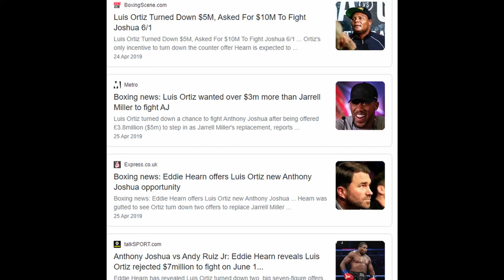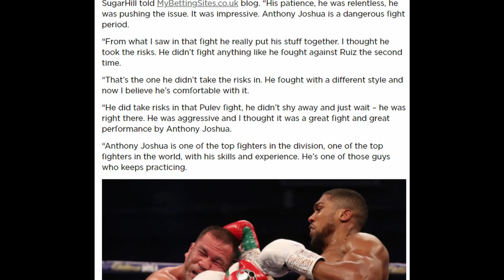"Anthony Joshua Will Black Out Vs Tyson Fury" - Teddy Atlas "AJ Is Dangerous" - Fury Coach Sugarhill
Legendary boxing coach and former Mike Tyson trainer Teddy Atlas gives antoher prediction on Aj Vs Fury. Also Tyson Fury's coach thinks Anthony Joshua is a major threat.